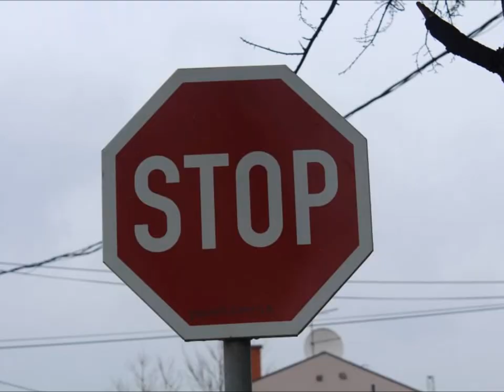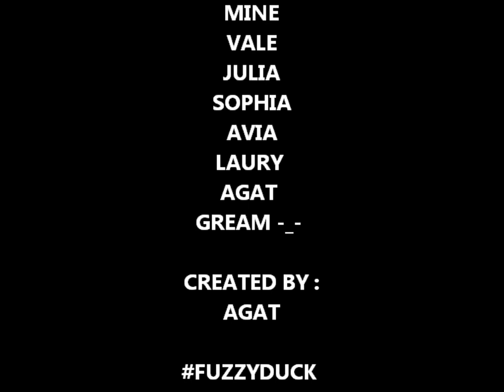Rattle- Bingo Players Balkan Project week- Macedonia* UWC Atlantic College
Special thanks:
‏‎Klimentina Krstevska
‏‎Благица Ефтимова